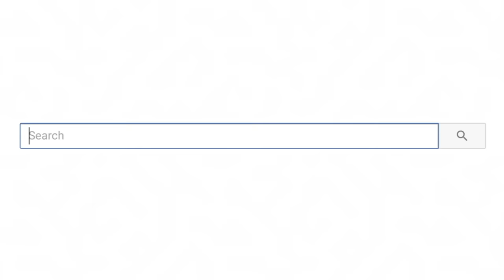Most Oddly Satisfying Video to watch before sleep